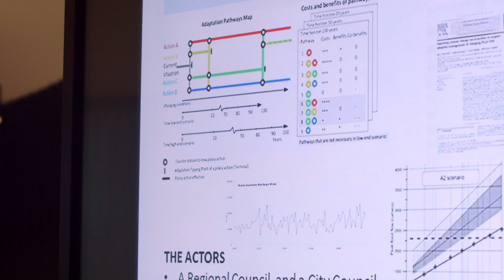Decision Making Under Uncertainty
Reportage of the third workshop for decision making under deep uncertainty, from theory to practice at Deltares (2015). What is possible with these methods and tools and who benefits. In this film Jakarta, New Zealand and Bangladesh representatives tell us more about their practice.